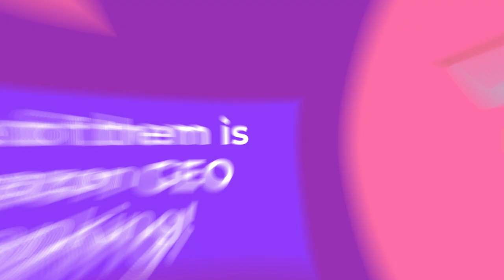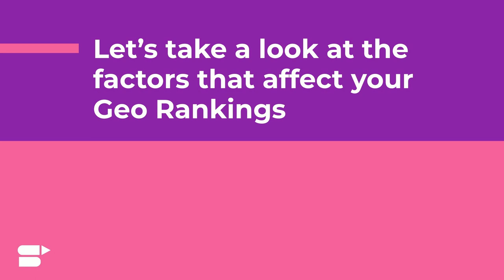Grow Your Sales With Amazon Geo Ranking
Every Amazon seller wants to know how to rank on the first page of Amazon searches. However, Amazon's ranking algorithm is a closely guarded secret that few can decode.

But you're missing out on one of the major features which will not only help you beat competition and improve rankings but also drive more sales - “Amazon Geo Ranking”.

This 2 Mins quick guide unveils all you need to know about Amazon Geo Rankings and what are its influencing factors.